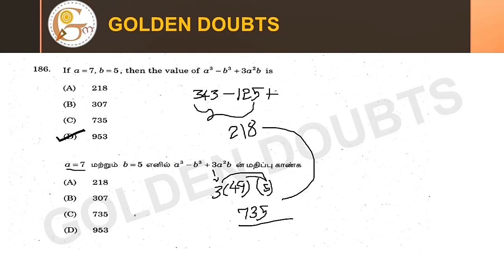If a = 7, b = 5, then the value of (a^3)–(b^3)+3(a^2)(b)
a=7 மற்றும் b=5 எனில் a^3-b^3+3a^2 b -ன் மதிப்பு காண்க